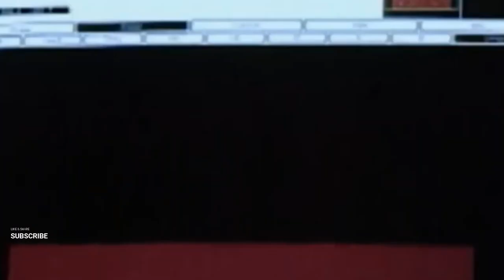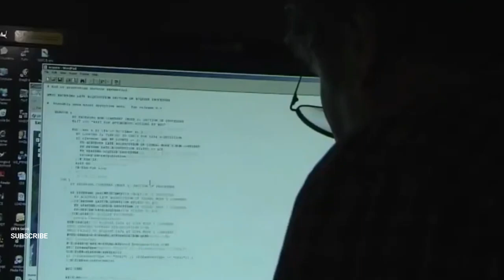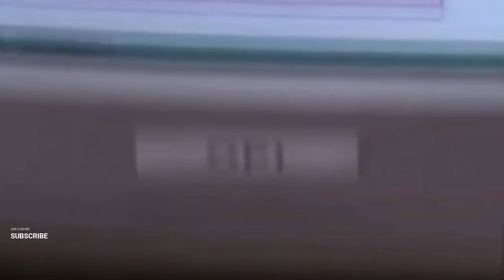what james webb telescope terrifying new discovery shocks all religious people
Hold onto your beliefs as the James Webb Telescope unveils a terrifying new discovery that shocks religious communities worldwide! Join us as we delve into the details of this revelation and explore its implications for faith and science. Don't miss out on this thought-provoking discussion about the intersection of religion and cosmic exploration.